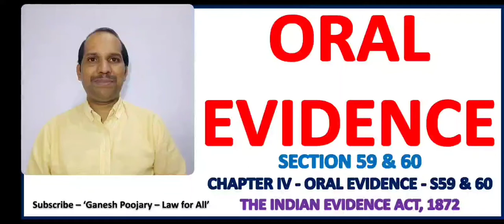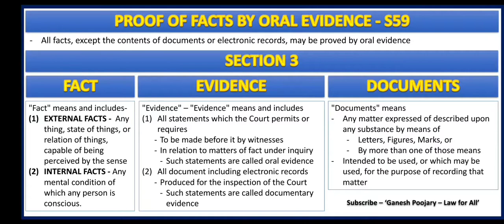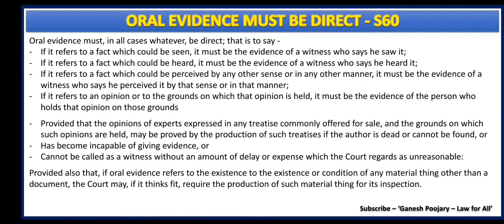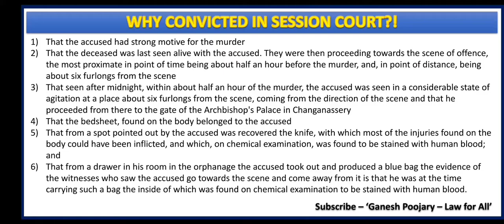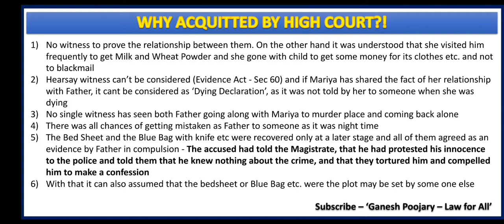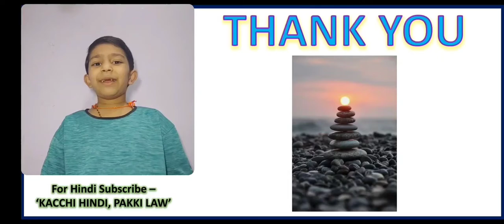Section 59 & 60 of Evidence Act | Oral Evidence | Law of Evidence | The Indian Evidence Act, 1872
In this session, i have discussed Section 59 and 60 of Evidence Act along with Illustrations, Case Laws. As Evidence Act is common among many nations, this can be referred by such students also. Hope helps.